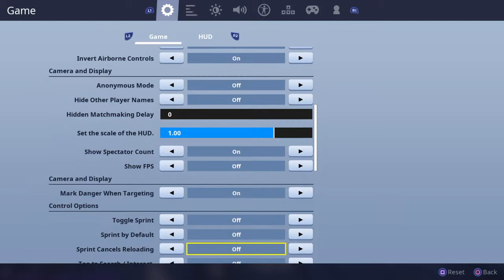ITS SO SICK